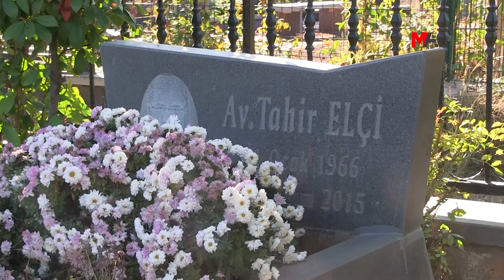TAHİR ELÇİ MEZARI BAŞINDA ANILDI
Tahir Elçi, katledilişinin 8’inci yıl dönümünde Yeniköy Mezarlığı’nda bulunan kabri başında anıldı